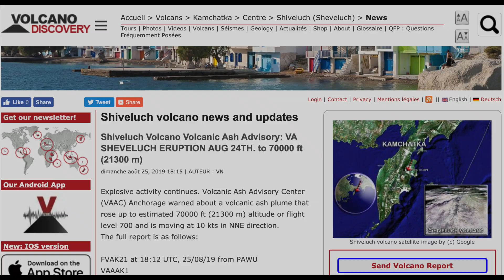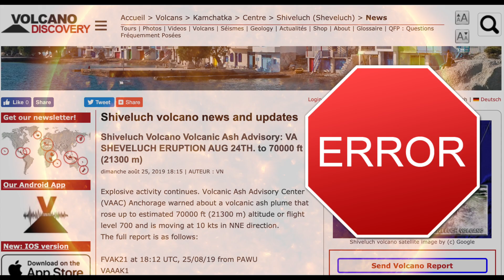Sheveluch VOLCANO HITS 70,000 Feet?!!! GSM Earth & Space Weather News